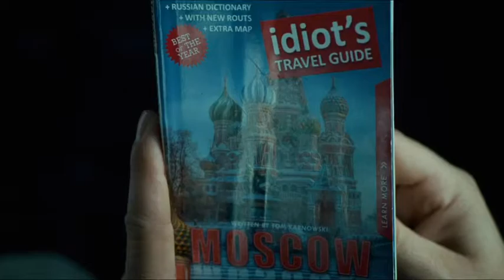A Good Day to Die Hard (Release Date: February 14, 2013) - Trailer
A Good Day to Die Hard

John McClane goes to Moscow to see if he can convince the local police to go easy on his son, who did something stupid while on holiday. Upon arrival, McClane discovers that things are not what they seem and he and his son are forced to break up a terrorist plot that imperils the planet.

Studio: 20th Century Fox
Release: February 14, 2013
Director: John Moore
Writer: Skip Woods
Cast: Bruce Willis, Jai Courtney, Sebastian Koch, Yulia Snigir, Cole Hauser, Amaury Nolasco, Megalyn Echikunwoke, Anne Vyalitsyna
Genre: Action, Crime, Franchise, Thriller